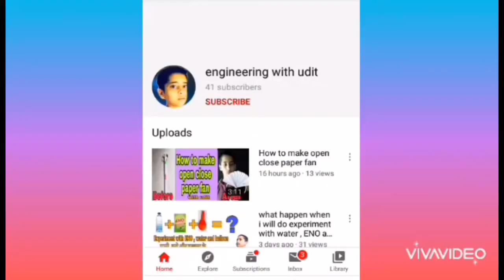Homemade remote control car (part - 2 )testing . engineeringwithudit rccar homemadecar.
Homemade remote control car part 2.
Testing of home made remote control car.

MATERIAL WHICH IS USED IN THE CAR

1.

2.

3.

4.

5.

6.

7.copperwire.

Thanks.